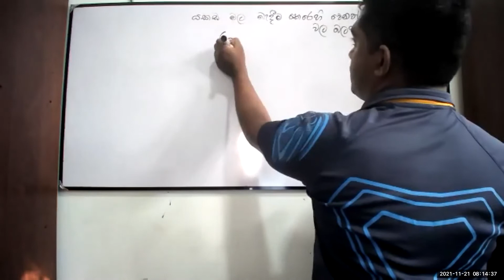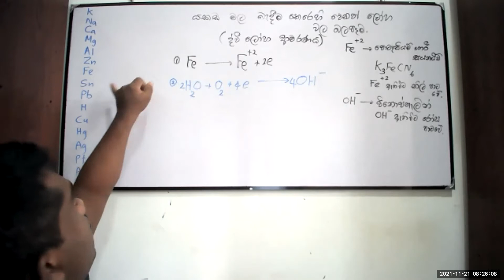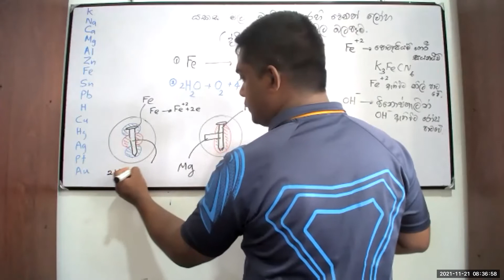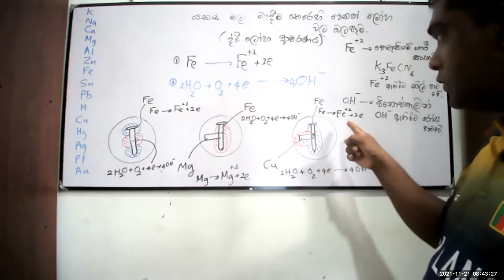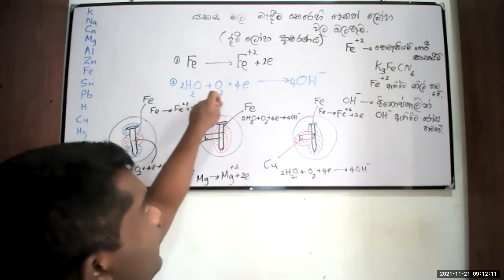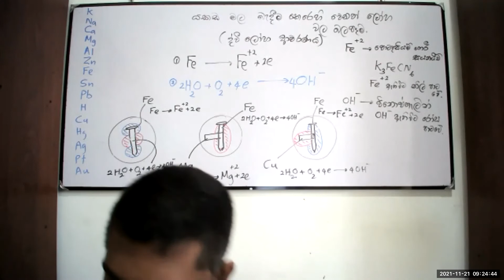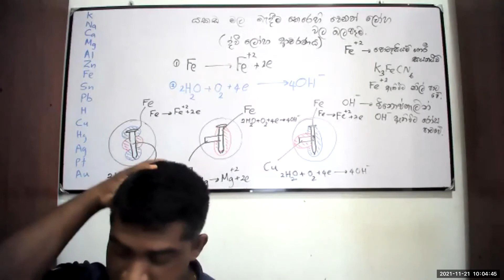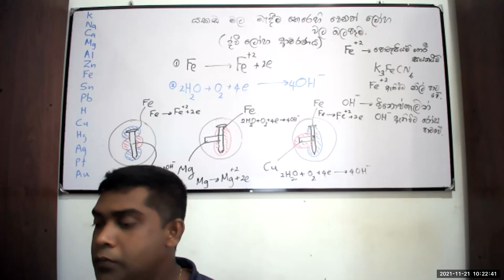11 group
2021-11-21